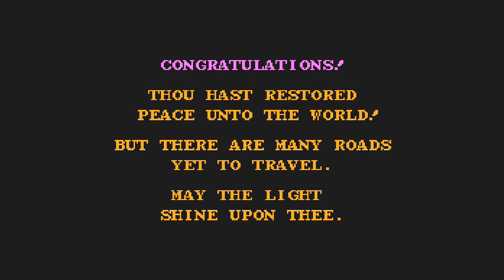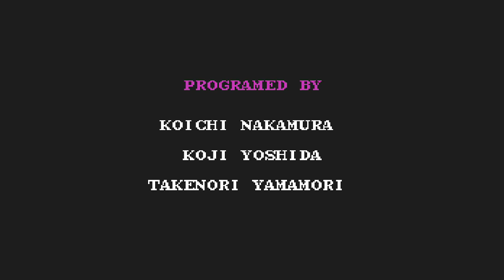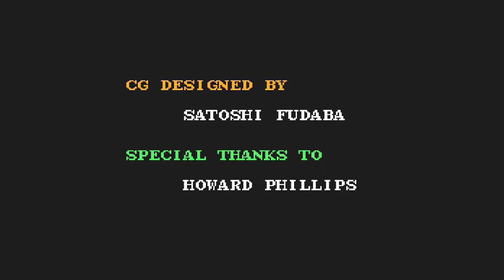Dragon Warrior (NES) - [Part 9] - - Charlock Castle and the DragonLord + Ending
This marks the end of my Dragon Warrior NES playthrough. Who can forget the notorious torches used to light your way in dungeons, well your stumbling around in the dark? There must be some memories there for fans. Thankfully all remakes and subsequent games here after didn't use that same mechanic. Still I enjoyed playing this for the first time. Looking forward to the changes in the remakes though.

For my next Project I will be most likely working on the Digital Devil Story: Megami Tensei series, the games that were never released outside of Japan.